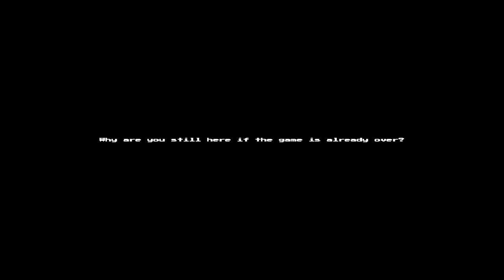I should not have found out this secret | Last Night